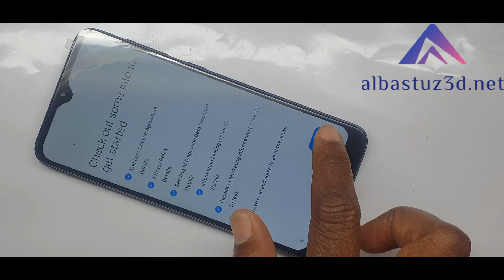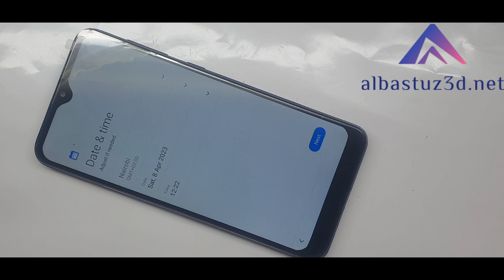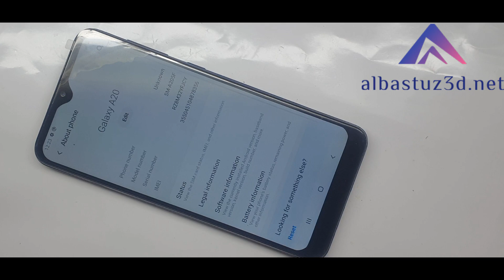Samsung A20 Hard Reset Samsung Galaxy SM A205F Remove Screenlock NO PC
samsung,samsung a20 hard reset,samsung galaxy a20,hard reset samsung a20,
➙Without PC

🎬️ Frp Tutorials...

REGARDS :
Albastuz3d